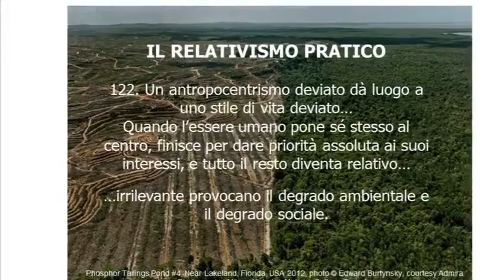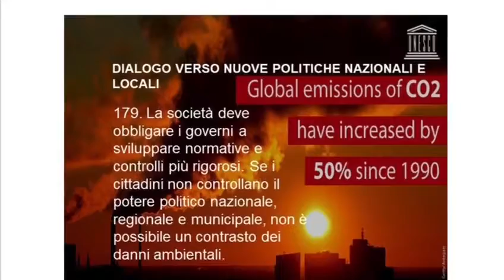A 5 anni dall’Enciclica di Papa Francesco sull’ambiente si è celebrata la Settimana Laudatu sì.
La Società Italiana di Geologia Ambientale ha partecipato alla Settimana Laudatu sì proponendo ogni giorno  le “Pillole di Laudatu sì”. Per sei giorni abbiamo pubblicato attraverso i social la “nostra cura della Casa Comune” puntualizzando alcuni concetti-chiave che sono magistralmente enunciati nell’Enciclica, agganciandoli anche alle ricorrenze che in questi giorni si sono susseguite: 20 maggio Giornata mondiale delle api e 22 maggio Giornata mondiale della biodiversità”.